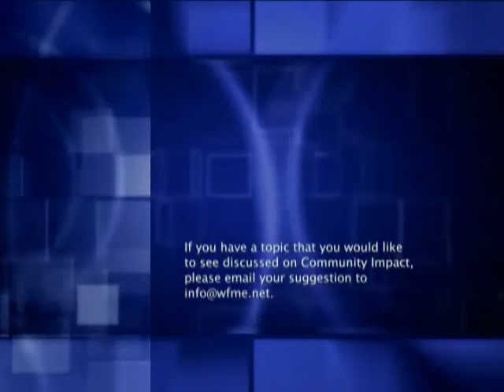Dr. Schaffner on Community Impact